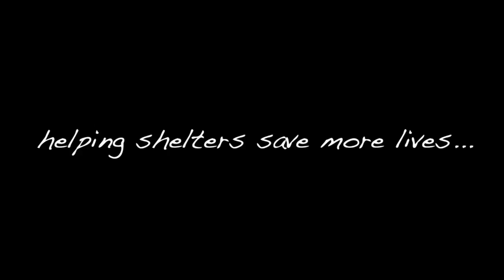Genetics of Dogs and Understanding Them - Bound Angels University 10/2016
This video is about Genetics of dogs - lecture BAU 10-2016.  If you want to save dogs you must strive to understand them better.  In this 9 minute video, Robert Cabral explains the basics of genetics, drives and behaviors that can positively and adversely effect dog behavior and the way they see the world.